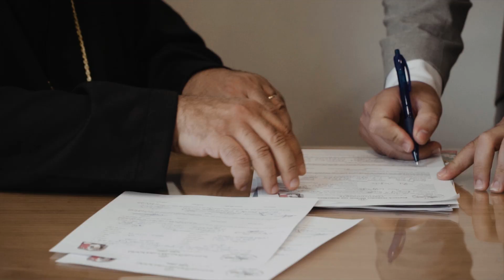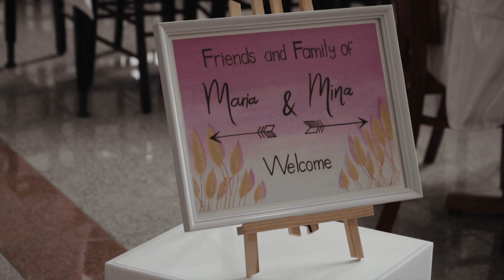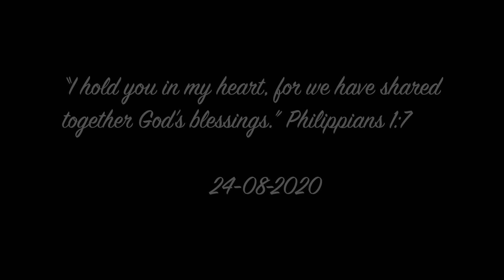Engagement Mina & Maria